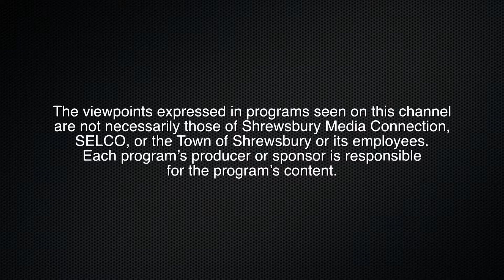Know the Facts 06-26-18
Bob Abraham talks about town issues and the quirky origins of words in this edition of Know the Facts.